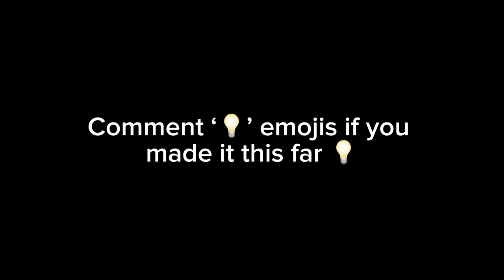Life of A Lightswitch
y'all wanna see a part 2 of this?